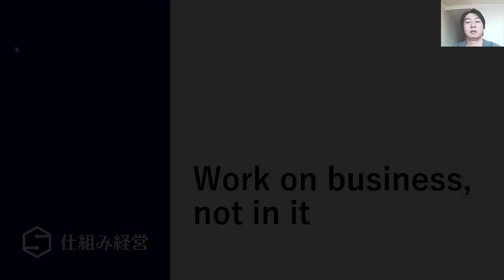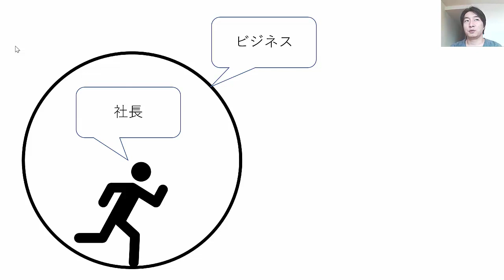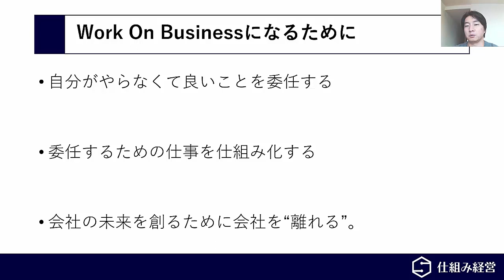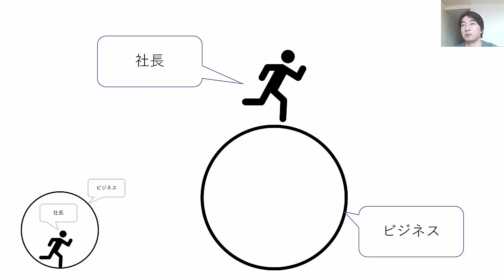社長が現場に入ってはいけない理由。